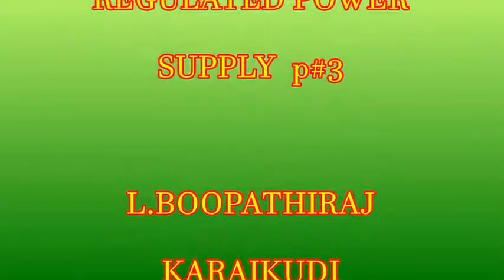7805 79 xx REGULATOR TUTORIAL TAMIL PART#3 MAHA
PART#3

HOW TO IDENTIFY VOLTAGE REGULATORS
HOW TO CONNECT PIN DETAILS
REGULATING VOLTAGES 78  05,06 08,09,10,12,15,18,24
 POSITIVE REGULATOR NEGATIVE REGULATOR

மின் அணு சாதனங்கள் இயங்க DCமின்சாரம் முக்கியம்
அதிலும் சில சர்கியுட்கள் பல நிலை மின் அழுத்தத்தில் (VOLTS)
இயங்க வேண்டும் ஆனால் ட்ரான்ஸ்பார்மர் ஒன்று மட்டுமே இருக்கும்
மெயின் சர்கியுட் இயங்க அதிக வோல்ட் தேவை அதில் துணை சர்கியுட்கள்
இயங்க குறைந்த வோல்ட் பயன் படுத்த வேண்டும் அதனால் அந்த இடங்களில்
மட்டும் இந்த ரெகுலேட்டர்கள் பயன்படுகிறது ரெகுலேட்டர்கள்பல விதமாக
உருவாக்கலாம் சாதரணமாக ஜெனார் டாயோட் மூலம் ரெகு லேட்டர் செய்யலாம்
இது நிலையான ரெகுலேட்டர்கள்ஆகும் அதே போல் ஒரு ரெகுலேட்டர் மூலம்
பல விதமான வோல்டுகளைசுவிட்ச் மூலம்  மாற்றி எடுத்து கொள்ளல்லாம்
இது 1,2 வோல்ட் முதல் 36 வரை எடுக்க முடியும்
லி.பூபதிராஜ்
காரைக்குடி